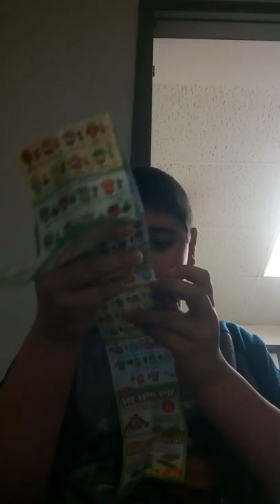Bug strike grocery gang unboxing